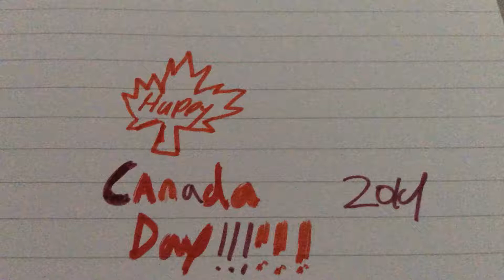Happy Canada Day 2019!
Fixed again but let’s a put a fantastic celebration to the Canadians!